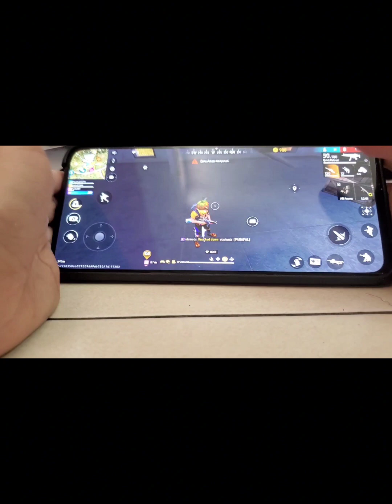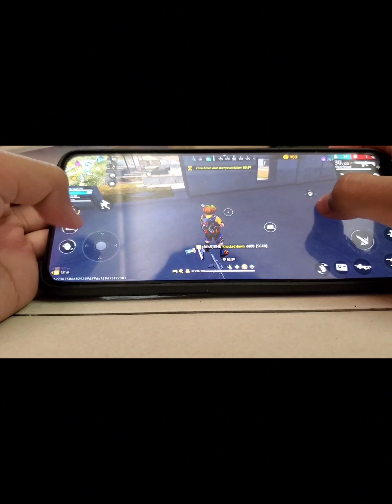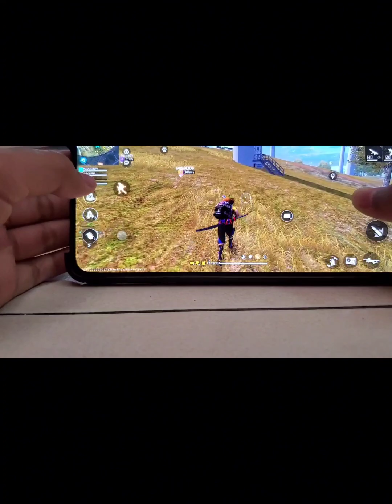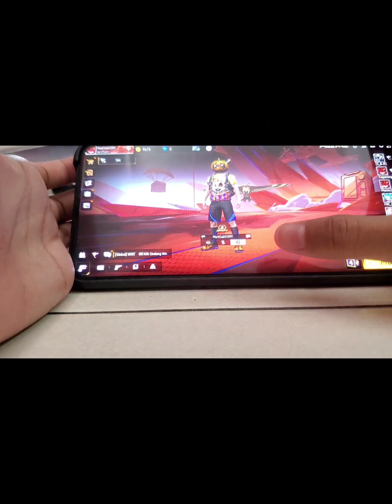FREE FIRE PART 2-(MAIN GAME FREE FIRE BATTLE ROYALE)